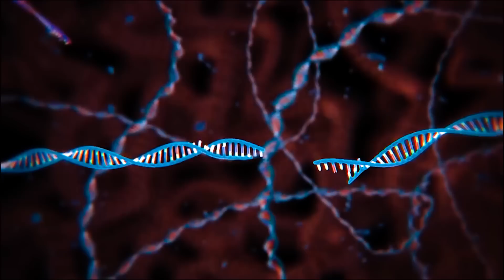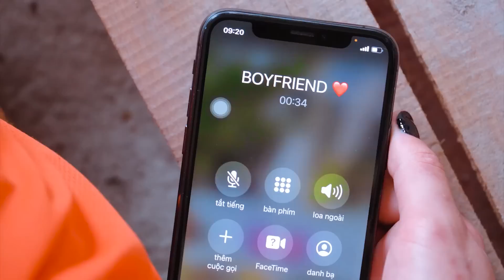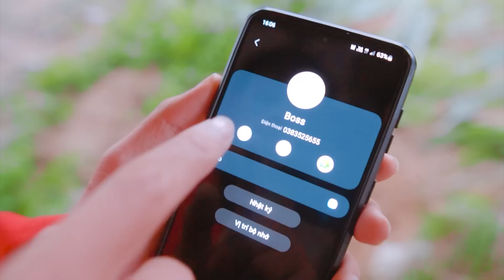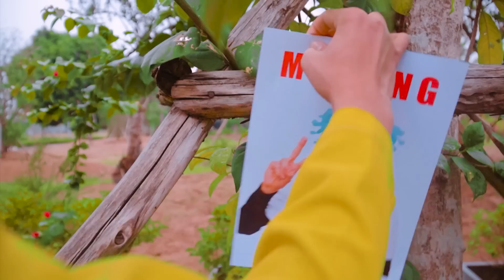DOLL Have a Baby | Don't Be Sad Baby Doll - Very Sad Story FNF Vs Squid Game Real Life ( 1 HOUR )